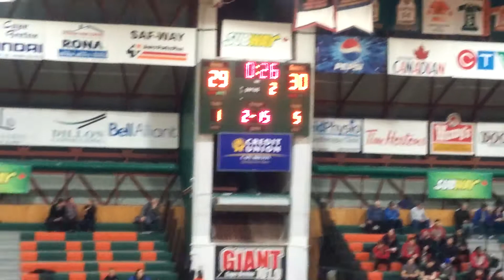Eskasoni First Nation CBU SKY BOX